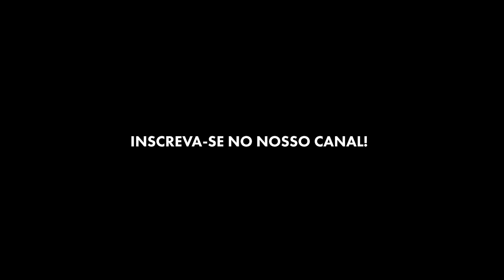OFENSIVA CONTRA O SUPREMO AVANÇA NA CÂMARA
O Congresso avançou, nesta quarta-feira, com o pacote elaborado para enfraquecer o Supremo Tribunal Federal (STF). Em uma sequência de votações, a Comissão de Constituição e Justiça (CCJ) da Câmara aprovou duas propostas de emenda à Constituição (PEC) e dois projetos de lei que investem contra a Corte e buscam tirar poderes dos ministros.

Imagens: TV Câmara